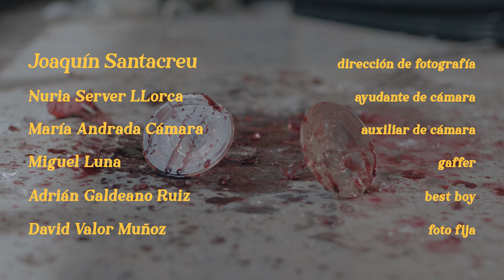PIPIOLAS - Narciso [Official]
*An indie pop record label to make you dance, dream, feel, love, laugh, and cry*

PIPIOLAS: + INFO [Es] [En] | Instagram: @pipiolasclub | TikTok: @pipiolasclub | Twitter | On Spotify | On Apple Music / iTunes | Bandcamp

 Directed by José Luis Camarillo Betancor [2022]

Pipiolas are Adriana Ubani (IG: @adrianaubani) & Paula Reyes (IG: @paula_kings)

Song taken from ER-361 PIPIOLAS "El verano que me debes" 10” Maxi-Single [Clear-Black Splatter Colour Vinyl] [Limited Edition] / Digital Single | On sale clicking here ➔

Direction Assistant: María Serrano Blázquez (IG: @_emesebe)
Photography Direction: Joaquín Santacreu (IG: @j.santacreu)
Camera Assistant: Nuria Server Llorca (IG: @_nuriage)
Camera Auxiliary: María Andrada Cámara (IG: @myeyesarehurtin)
Gaffer: Miguel Luna (IG: @_miguelluna)
Best Boy: Adrián Galdeano Ruiz (IG: @adrigalde)
Still Photo: David Valor Muñoz (IG: @david_valor_)
Art Direction: Henar Echeverría (IG: @henar.ech)
Art Assistants: Alba Dacuña (IG: @yomellamodacu) and Gloria Alhambra (IG: @itsgloria)
Wardrobe Manager: Yris (IG: @yrisgreen)
Sad Clown: Belén García González
Make Up & Hairdressing: Cruz Navarro (IG: @venus_demarte)
Graphics: Héctor Mangas Afonso (IG: @hectormangas)
Production Managers: Rubén Álvarez (IG: @rubenalvarezda) & Borja C. de Pablo (IG: @bcdepablo)
Screenplay & Edition: José Luis Camarillo Betancor (IG: @joseluiscamarillo)
Color Correction: Joaquín Santacreu (IG: @j.santacreu)

Thanks: Technical team, Rubén Álvarez, David Valor Muñoz, Joaquín Santacreu, Adrián Galdeano Ruiz and Borja C. de Pablo

LYRICS:
Llamas a la puerta
No ves que está cerrada
Pero sigues, y tú sigues
Suenan todas las alarmas
Me debes un verano
Porque, el anterior me lo tiré llorando

Por el día tienes novia
Por las noches ansiedad
Y me ves que estoy despierta
Quieres que me quede a cenar

Porque, me enamoré y ahora estoy llorando

Por ti
Tú eres un narciso
Que se mira en los espejos
De las casas donde viven

Aquellas que son como yo
No me dejas nunca en paz
No te quiero volver a ver nunca más

En la cola de tu WhatsApp
Alguna loca se pregunta
Por qué no pagas la terapia
Si generas tantos traumas

Yo que te escribí canciones
Ya no quiero que tú vuelvas
Pero antes de marcharte
Tienes que pagar tus deudas

Si a los cadáveres de debajo del sillón
No se les da amor
Reviven de sus tumbas
Siempre que alguien me besa la mano
Me vuelvo a preguntar
Si también habrás llorado